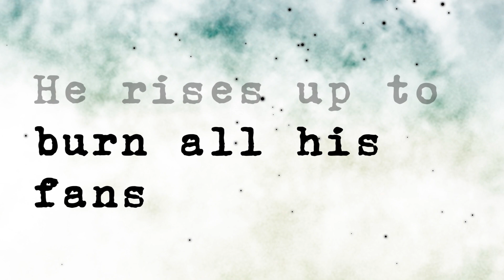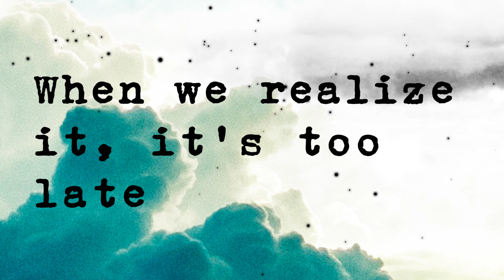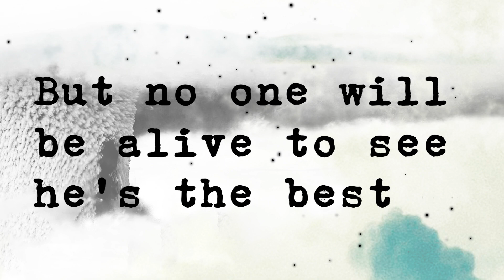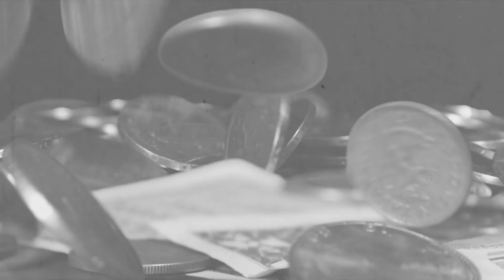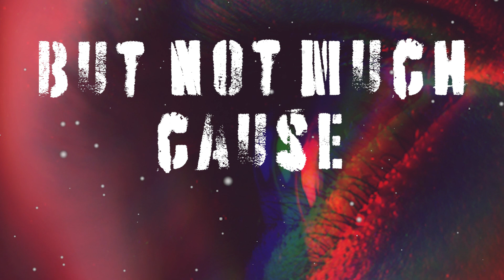Unknown Decoy - Flash (Lyric video)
Taken from the debut EP 'Seeking The Sun'.

Aaro Viitanen, Vilho Polamo, Patrik Laaksonen and Tatu Telin
Recorded, mixed and mastered by Teemu Liekkala

Video by Vilho Polamo
Album art by Teemu Liekkala